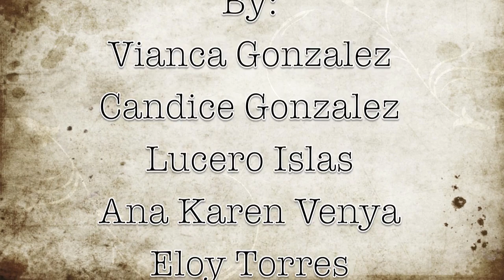LPS Shadow Puppet Movie: For All Eternity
By: Vianca Gonzalez, Candice Gonzalez, Ana Karen Venya, Eloy Torres, and Lucero Islas